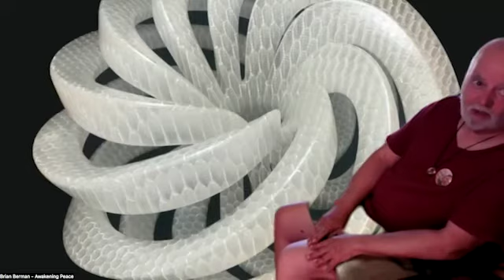PTHS Chapter 6, with Dyanne Routh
When Robert Muller returned home from visiting his family he found that his roommate, Slavko, was now in the hospital with Tuberculosis. Leaving his suitcase on the landing, Robert rushed to the hospital. Slavko took a few shallow breaths and asked Robert to go to the library and bring him every book he could find by Emile Coue. Robert found a copy of Emile Coue’s Self-Mastery Through Autosuggestion. Coue claimed that people could use their imaginations to restore their bodies to perfect health. Robert jotted down Coue's idea as he rode the bus to the hospital. Robert asked if Slavko believed this. “I merely asked you to bring me the book, but someday Emile Coue may save your life. He saved mine.” You must read the rest of this amazing Chapter 6, in PROPHET.

A big Thank you, to author Douglas Gillies for capturing the life of my late husband, Robert Muller, so vividly. Dyanne Routh, our speaker, introduces Chapter 6, and explains how she uses Coue’s words every morning as she wakes up and before she goes to bed “It works," she said. She is living proof of the optimism she learned from Robert and thanks him for her healthy attitude. She has been reading Robert’s books, writings, and personal meetings, since age 11 when her Aunt introduced her to the United Nations Robert Muller's papers and writings. Dyanne suggested that we invite our monthly attendees to share how Robert influenced them also and so you will hear some amazing thanks and stories from guests, like Brian Berman who opens this episode with how a talk by Robert Muller inspired him. And a text I received after our Chapter 6, “Of all the peace movements “events” I am/have been involved in, the book club is the most inspirational! “You can listen to the full recording of Chapter 6 on PeacePodcast.org. Enjoy!